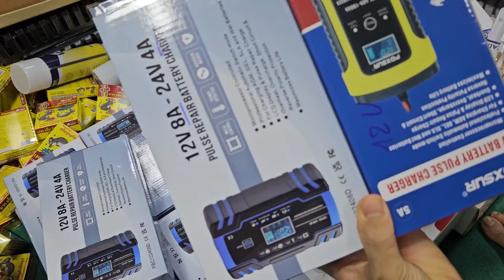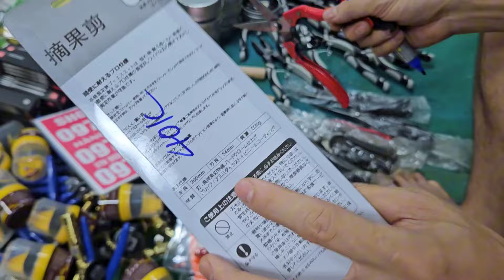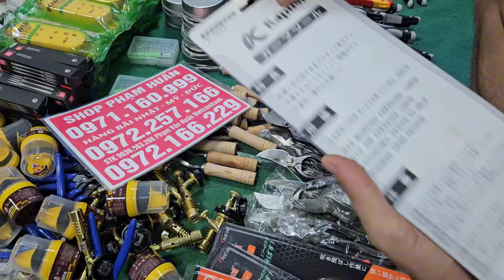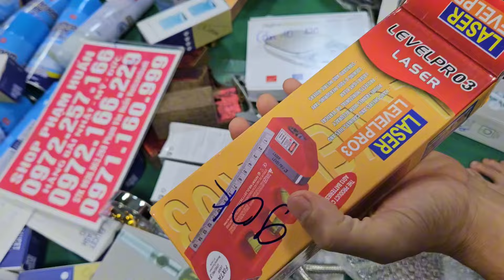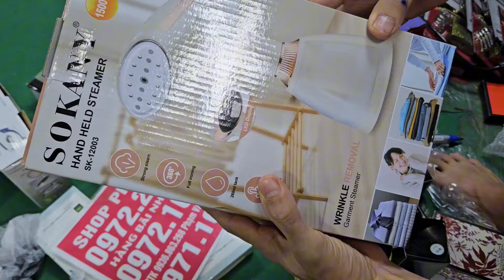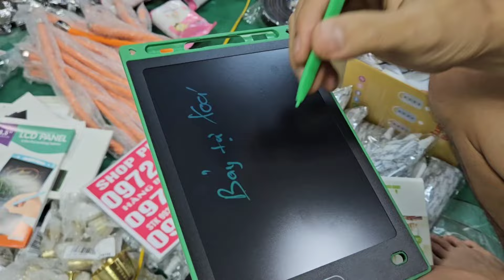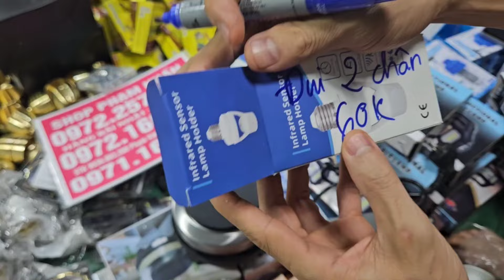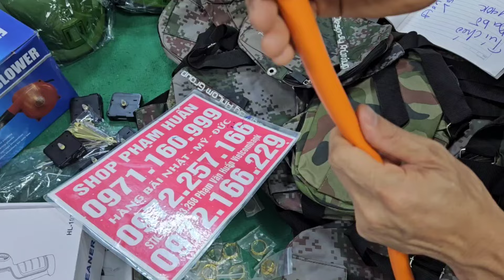Đế nóng, ô Nhật, kích điện, sạc bình ắc quy, bộ điều khiển từ xa, hàng gia dụng Nhật bãi, đồ kim